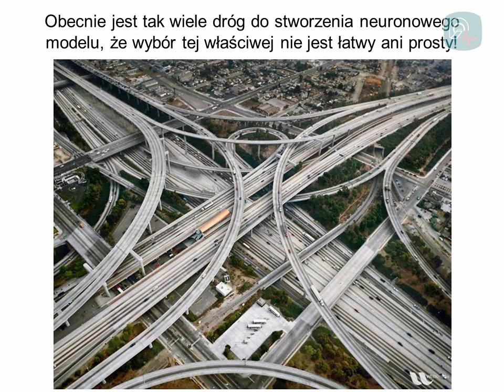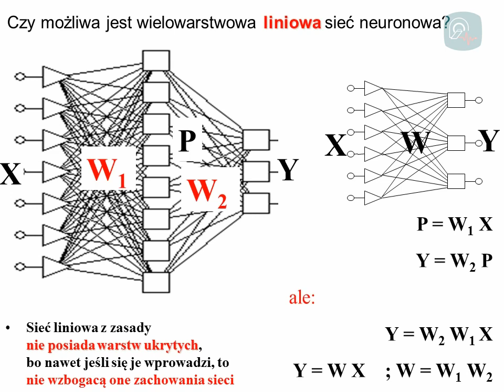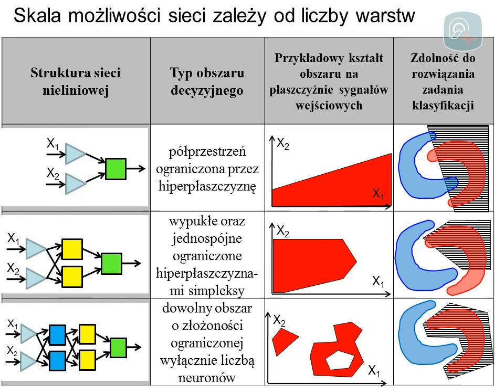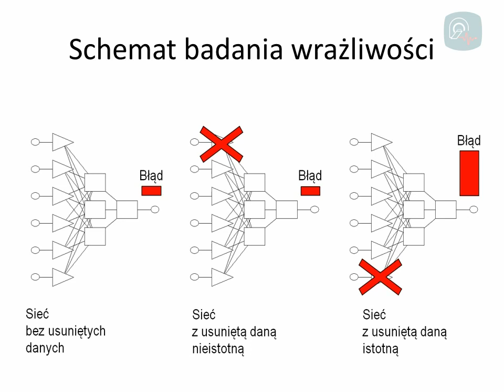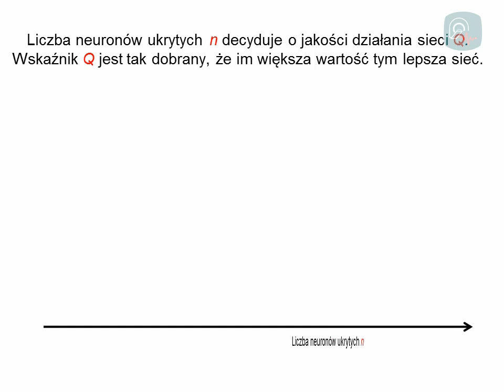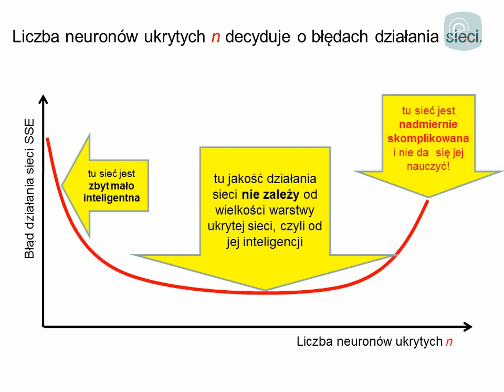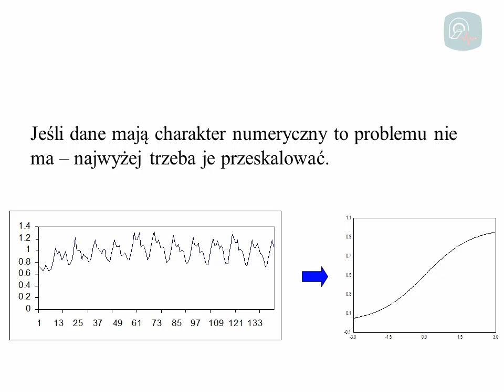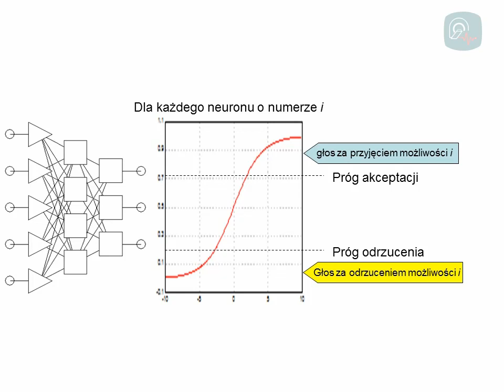Wybór struktury sieci neuronowej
Film został przygotowany i przedstawiony przez prof. Ryszarda Tadeusiewicza z Katedry Biocybernetyki i Inżynierii Biomedycznej - AGH.

Film ten powinien być oglądany po wcześniejszym obejrzeniu filmu "Budowa sztucznych neuronów i sieci" dostępnego także w tym kanale. Twórca sieci neuronowej przystępując do budowy potrzebnej mu sieci stoi przed koniecznością dokonania wyboru typu sieci, liczby wejść do sieci, sposobu reprezentacji danych (zwłaszcza jakościowych) podawanych do sieci, a zwłaszcza liczby neuronów w warstwach ukrytych. Wszystkie te zagadnienia są przedyskutowane w prezentowanym filmie.

Ten film powstał na bazie prezentacji, która została przygotowana dla studentów w celu zdalnego nauczania w kwietniu 2020 roku, gdy AGH była zamknięta z powodu pandemii. Prezentacja zawierała animacje i komentarz słowny, które powinny się przeplatać. Niestety przeróbka do postaci filmu spowodowała, że na kolejnych wyświetlanych slajdach najpierw wykonywane są wszystkie animacje, a potem wygłaszany jest komentarz. Ale i tak z filmu można skorzystać.

Możesz również wspierać rozwój tego kanału poprzez komentarze oraz polubienia.